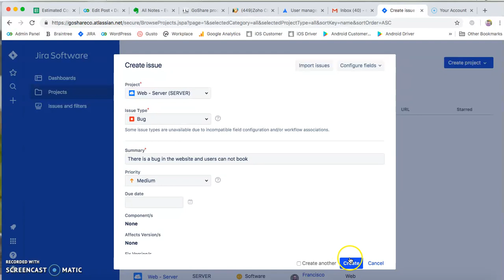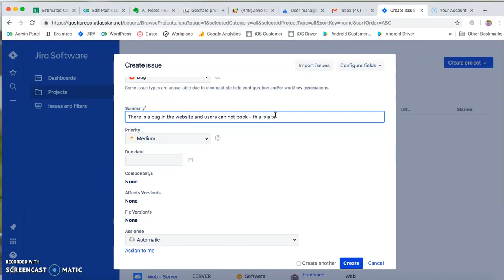How to create an issue or ticket in Jira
How to create an issue or ticket in Jira by Atlassian